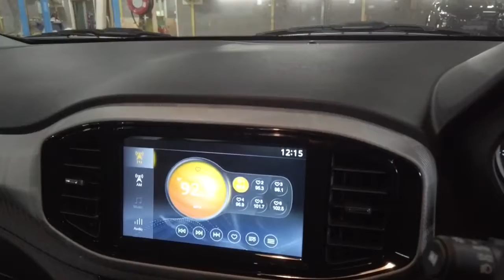2021 MG MG3 Ryde, Sydney, New South Wales, Top Ryde, Australia A47298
White New 2021 MG MG3 available in Ryde, New South Wales at North Shore Mitsubishi.

Huntermotive
603 Victoria Road